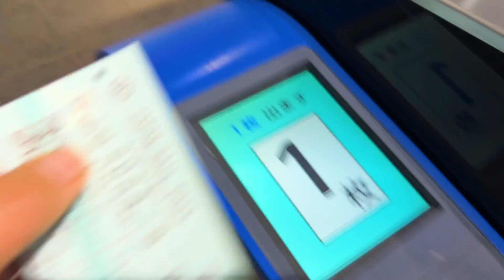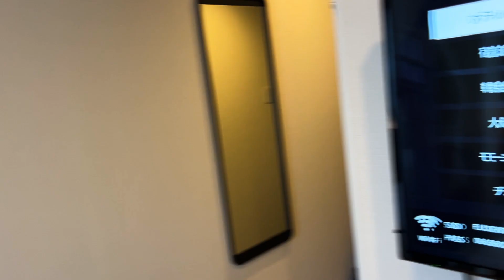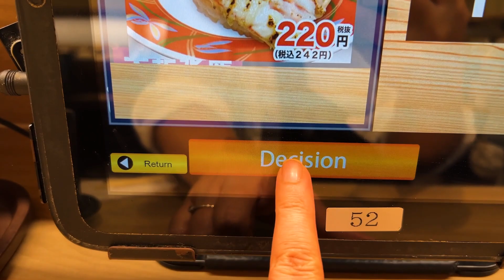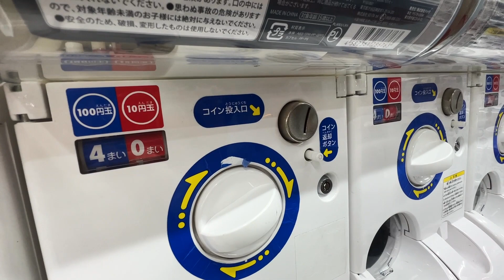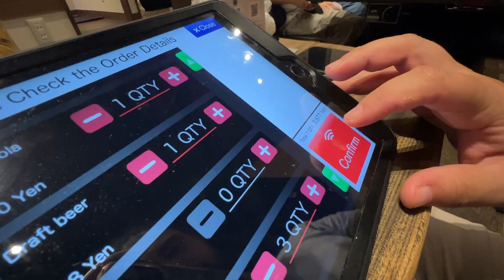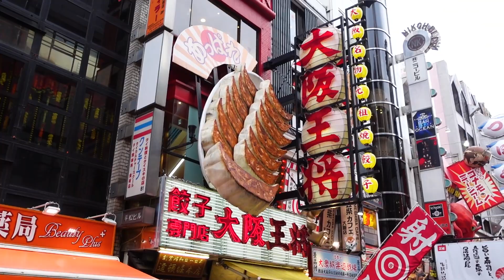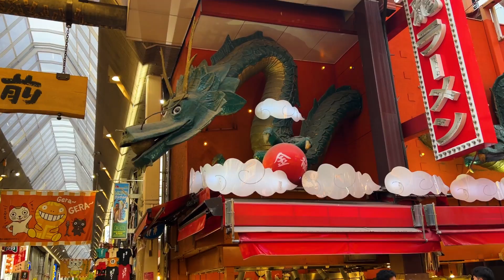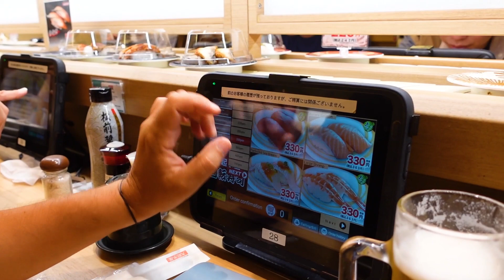Am mancat sushi cu 3 Ron si vita wagyu cu 40 de Ron - Japonia (Ep. 10)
Osaka este un oras vibrant si efervescent, cunoscut pentru cultura sa bogata, bucataria sa delicioasa si peisajul urban diversificat.
Osaka este cel de-al treilea cel mai mare oras din Japonia si un important centru urban in regiunea Kansai. Acesta are o istorie lunga si este considerat inima culturii comerciale si a divertismentului din Japonia.
Osaka se mandreste cu o varietate de cartiere, fiecare cu propria sa personalitate distincta. Dotonbori este faimos pentru agitatia sa, luminile de neon si pentru mancarea stradala delicioasa.  Iar Umeda este un centru financiar si comercial, cu zgarie-nori si magazine de lux
Osaka este adesea numită "Bucataria Japoniei" datorita reputatiei sale culinare. Aici, bucataria este la fel de diversificata ca si orasul insusi. Este un oras de neuitat, cu multe de oferit vizitatorilor sai.